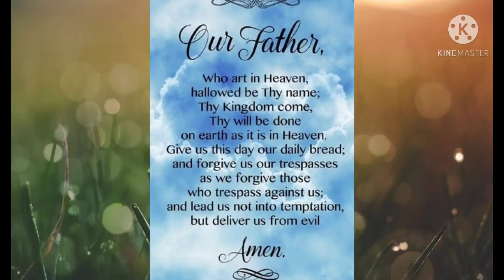Class 2 Prayer " Our Father"